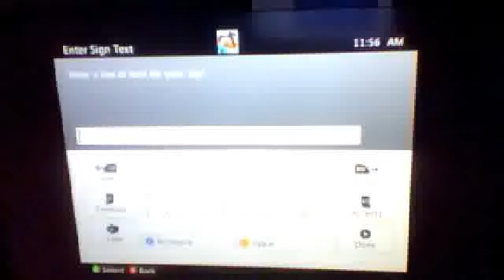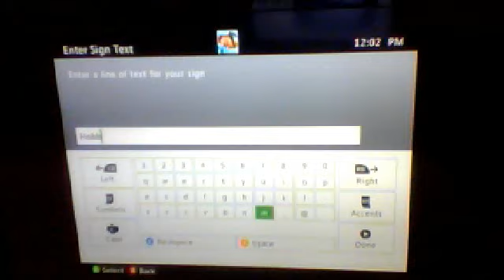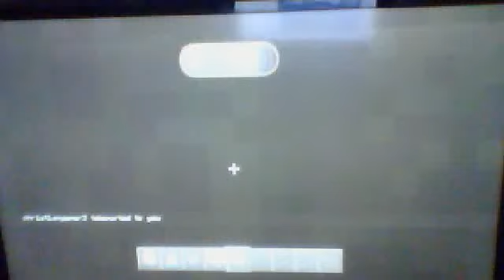Minecraft Christians city world!!